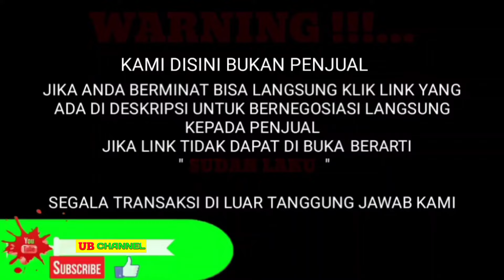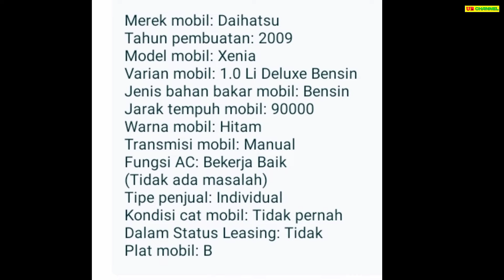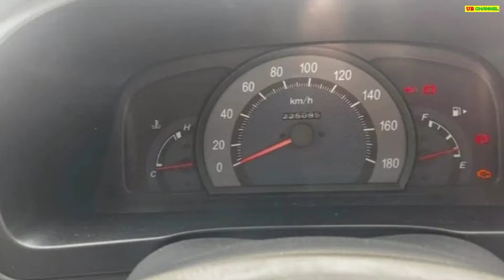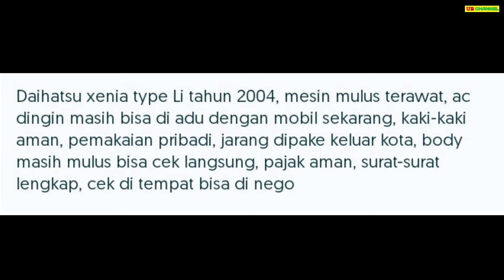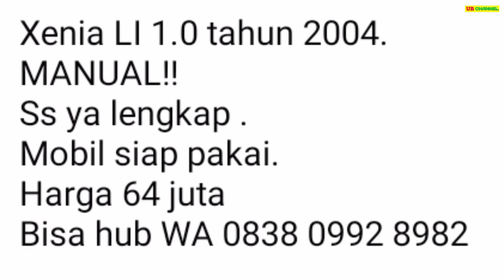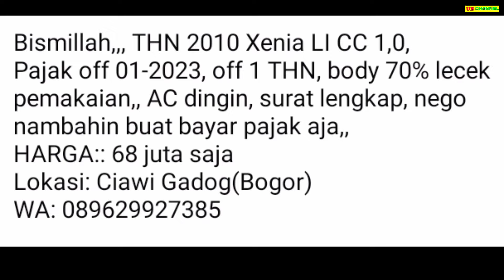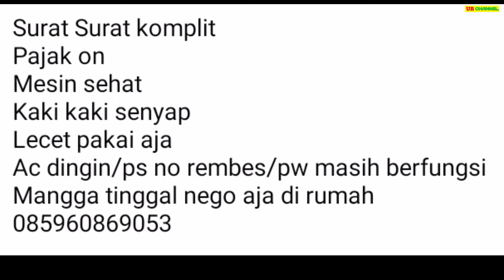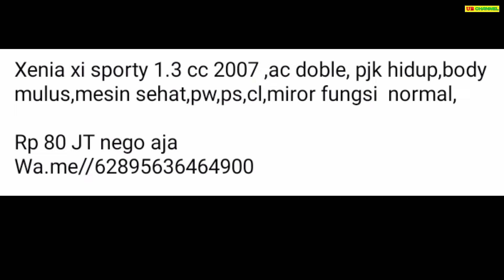HARGA DAIHATSU XENIA BEKAS HANYA 32 JUTA MASIH BISA NEGO BURUAN DIBELI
7 DAIHATSU XENIA BEKAS MURAH HARGA MULAI 32 JUTA

AWAS PENIPUAN !!!...

32

35

55

58

64

68

75

80

Terima Kasih..

harga xenia april 2021,
harga xenia all new 2012,
harga xenia abs,
harga xenia deluxe,
harga ecu xenia,
harga xenia facelift,
harga xenia facelift 2019,
harga grand new xenia 2020,
harga xenia hy fun,
harga xenia 2009 jawa timur,
harga xenia maret 2021,
harga xenia 2012 type m,
harga all new xenia 2012 bekas,
harga new xenia 2020,
harga otr xenia 2020,
harga xenia ppnbm,
harga xenia r deluxe 1.3 2019,
harga xenia type r 2021,
harga xenia tipe terendah 2020,
harga xenia veloz,
harga xenia type x 2017,
harga xenia type x 2016,
harga xenia type x 2012,
harga xenia 2019 tipe x,
harga xenia type x 2020,